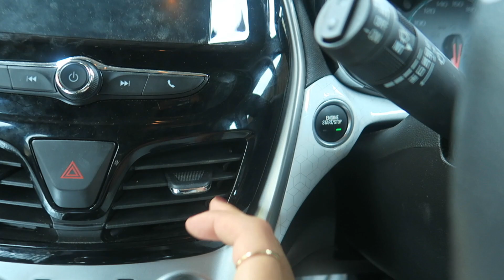2021 MINDSET: QUIT THE SELF SABOTAGE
I hope you enjoyed this video! Take control of your year!

Phoebs ❤️